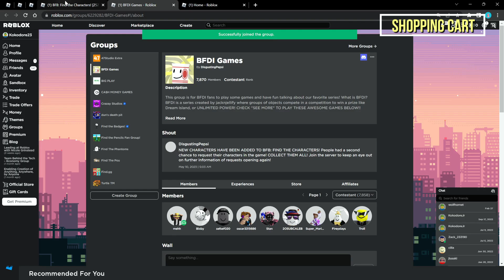HOW TO FIND ALL 252 CHARACTERS in BFB: Find the Characters! [252] | ROBLOX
In this video i will explain How TO FIND ALL CHARACTERS in BFB: Find the Characters! | ROBLOX

Timestamps :
0:00 Announcer, TV, Old Ruby
0:22 Old Cake
0:39 Spongy
0:57 Firey Jr.
1:16 Golf Ball
1:34 Woody
1:54 Selfie Dog, Firey Speaker Box
2:31 Firey, David
2:54 Rocky
3:07 Crayon, Old Pie
3:29 Frisbees,Leafy, Ice Cube
3:59 Old Barf Bag
4:15 Old Fries, Old Balloony, Old Eggy
4:46 Old Taco
5:22 Onigiriy
5:37 Portable Music Player, Purple Face
6:03 Bracelety
6:34 Purple Round Speaker
6:55 Buttslide Man, Old Tree
7:29 Triangle Speaker Box, Davidworm, Chompy, A Duck, Johnson
8:37 Credit Card, Blocky, Ruler, Old Pillow
9:22 Leek
9:48 Cherry Jr., Grandfather Clock
10:15 Coggy
10:25 Old Roboty
10:53 Old TV, Cheese Orb, Cheesy
11:32 Marble, Bally
12:00 Touch-Tone
12:16 One
12:42 Three
12:59 Five
13:17 Six
13:35 Seven
13:51 Eight
14:07 Nine
14:38 Zero
14:48 Ten
15:19 Book
16:24 Maybe
16:39 Shopping Cart
17:01 Rubber Spatula, Shampoo, Pastel Feather
17:42 Old Lollipop, LED, Waffle, Stack
18:16 Carrot Cakes, Electric Guitar, Kebab
18:47 Evil Leafy, Tune, Lego
19:37 Tent
19:53 Saw, Snowball Gun, Flower Speaker Box
20:22 Boombox, Your Mom, Deadly
20:45 228, Winner
21:06 Glue, Barf Bag
21:28 Fries, Fry, Tree, Lightning Cherry
22:11 Corn Dog, Lychee, Puffball
22:47 Avocado
23:04 II Nickel, Bozo, Tandi, Frog
23:55 USB
24:25 Backpack, Baby
24:45 X
24:58 Staple, Foldy, Stapy
25:27 Profily, Green Square
25:54 Globie, Copper Plate
26:42 SSG111
27:25 Purple Girl With Wind Hair And Angry Eyes, Yellow Watermelon, Volo Death Portait
28:03 Green Rocky, Crystal, Emoji, Discy
28:27 Puppet, PDA, Conch Shell
28:54 Balloony, Four, Negative Four, Pie
30:07 Pencil, Match, Twenty-Two, Clock
30:38 Notebook Paper
30:53 Nickel, Old Bracelety, Drilly
31:23 Tape, Ani
31:56 Mouth, Burrito
32:19 Eggy
32:36 Needle
33:01 Puffball Speaker Box
33:22 Old Robot Flower, Blue Square, Blocky Plush
33:48 Cat Piano, Old Bottle, Snare Drum
34:12 Cake, Cupcake, Old Clock, Metronome
34:41 Football, Old Donut
35:02 Salt Lamp, Income Tax Return Document
35:28 Camera, Clapboard, Lightbulb, VHSy
36:07 Robot Flower, Basketball
36:38 Blue Leafy, Football Player
37:05 Drear-Top, YellowStickManYT, Old Gaty, Telescope
37:53 Two, Ramen Noodles, Mark
38:23 Old Naily
38:33 Pin, Coiny
38:54 Teardrop
39:23 Birthday Cake, Slingshot, Water Bottle
40:15 Lollipop
40:58 Hexagon
41:44 Anchor
42:03 HelloKevin
42:34 Lithium
42:49 Mocha
43:03 Hexagon Speaker Box, Teardrop Speaker Box, Spike Ball Speaker Box, Leafy Speaker Box
43:38 Lightning
44:15 Bomby
44:31 Taco, Gaty, Donut
45:06 Eraser, Pen, Gramophone, Spray Can, Evidence Bag
45:49 Old Remote, Battery
46:10 Gelatin, Kitchen Sink, Honeypot
46:45 Old Nickel, Blender, Price Tag, Vacuum, Strudel, Multi Colored Square
47:26 Old Marker
47:45 Old Fanny
48:02 Fanny
48:13 Pillow
48:36 Bell, Scissors, Liy, Snowball, Y. Face
50:44 Bottle
50:59 Exploding David
51:07 Grassy, Old Grassy
51:34 Juice Box
51:47 Boom Mic, Remote, Loser
52:27 Black Hole
52:48 Old Basketball, Tennis Ball
53:09 Princess Hat, Ruby, Marker, Dora
54:09 Skull, Clip, Rusty Coin, Steamy, CRT
55:01 Marble Soda, Tea Bag, Rose
55:29 Old Saw, Old Firey Jr.
55:52 Roboty
56:10 Bubble
56:33 Old Lightining, Old Puffball
57:28 Cloudy
57:52 Banana Apple, Flower, Naily
58:57 8-Ball, 9-Ball
59:27 Old Cloudy, Old Bell